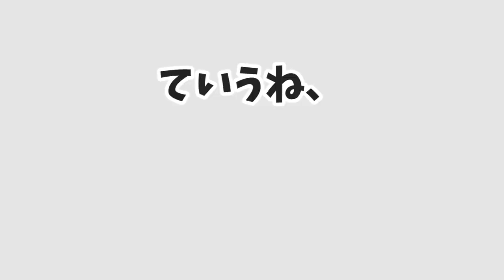【人生初】テキーラ飲んでみたら泥酔した。。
モンストの獣神化テキーラではありません。
どっちも強いけど笑

【ゆきりぬ】
メイン